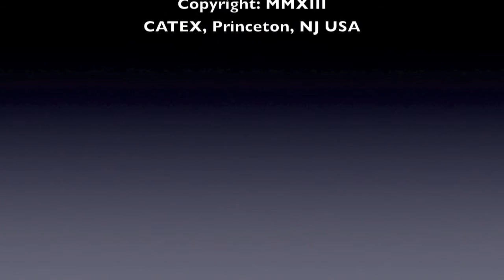CATEX News for Thursday August 8th 2013